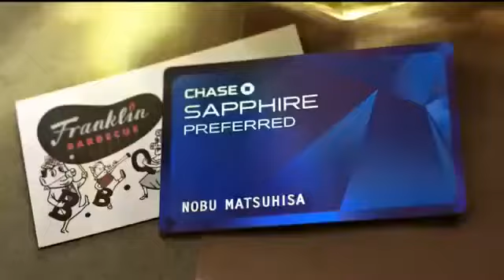Chase Sapphire TV Commercial, Featuring Chef Nobu Matsuhisa